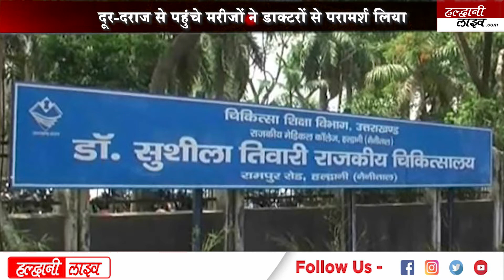Sushila tewari hospital में शुरू हुई OPD, नैनीताल जिले के 40 खिलाड़ियों का अंडर-19 ट्रायल्स में चयन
CORONA वायरस के बीच हल्द्वानी के सुशीला तिवारी हॉस्पिटल में अन्य बीमारियों के लिए ओपीडी को शुरू कर दिया गया है। यह गरीबों के लिए राहत की खबर है क्योकि अब वह कम रुपए में अपना इलाज करा पाएंगे। नैनीताल जिले में 40 युवा खिलाड़ियों का चयन  अंडर-19 ट्रायल्स में हुआ है। अब अभ्यास मुकाबलों में प्रदर्शन के आधार पर PLAYERS को अगले दौर में जगह मिलेगी।